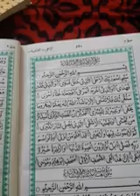Class 4th and 5th sub Alquran . d t .12.01.2021